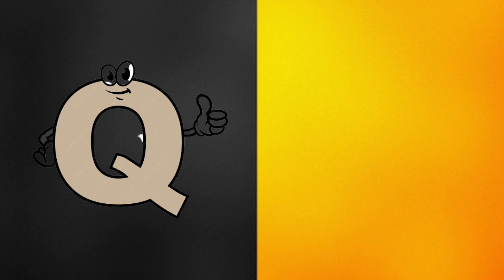ABCD padhao, ABCD rhymes, ABCD varnmala, alphabet ABCD, Phonics song,letter abc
A for apple b for ball, A to Z kids learn video, English varnmala, ABCD song, alphabet, kids rhymes video,

 if you want to Brighten the name of your parents then study well and don't think that success will never come work hard children success will kiss your feet one day👍👍👍👍👍🙏🙏🙏🙏🙏

 ABCD varnmala ABCD alphabet song
 ABCD varnmala snr in Hindi
 K se kabutar Kh se khargosh g seGamla
 Flip book
 how to make flipbook
 flipbook ABCD
 ऐ से अनार आ से आम  इ से इमली ई से ईख
 वर्णमाला
 स्वर
 व्यंजन
# ए फॉर एप्पल बी फॉर बॉल
# एबीसीडी
# Phonics song
# ABCD e f g h
# अ से अनार आ से आम
# क कबूतर ख से खरगोश
# educational kids video
## new video for kids
# English video
# counting 123
# numbers name one two
# counting 101 to 200
nursery rhymes
write and learn a to z alphabet
 LKG ABCD rhymes
 ABCD padhao
 ABCD Phonics poem
 ABCD varnmala
 ABCD Hindi rhymes
 ABCD rhymes
 ABCD Phonics video song
 ABCD counting poem
 ABCD video baccho ka
 ABCD junior KG song
 Hindi alphabet song consonant
 ABCD rhymes channel
  ABCD learning rhymes
 LKG ABCD rhymes
 nursery ABCD rhymes
 new ABCD rhymes